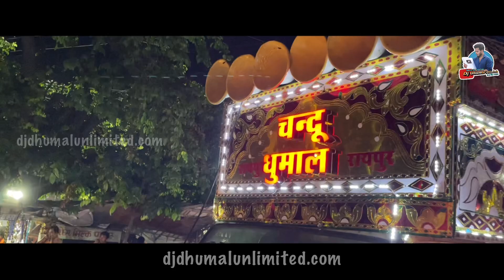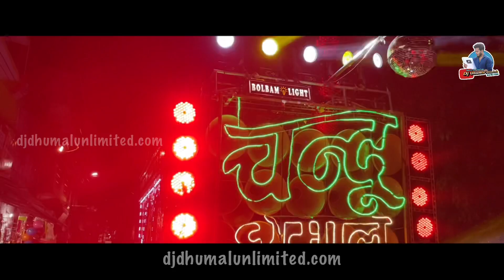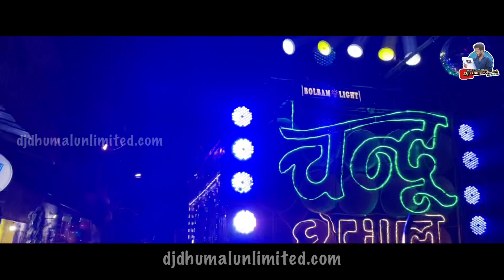Chandu Dhumal Raipur का New Setup सबसे हट के - Ganpati Visarjan Raipur 2022 - Ujjain Ke Raja Mix